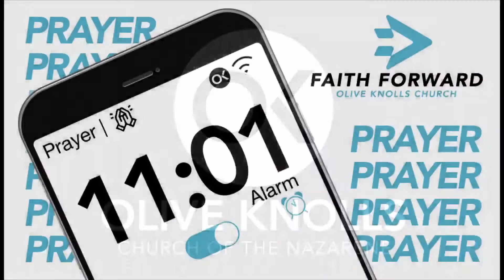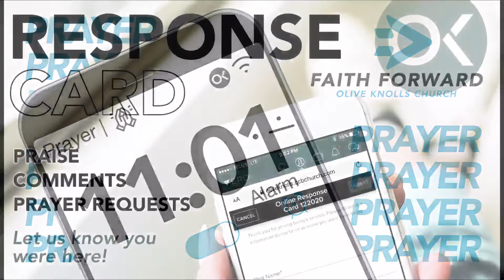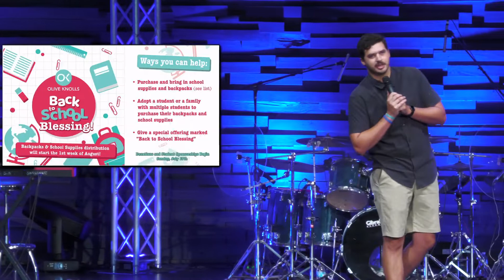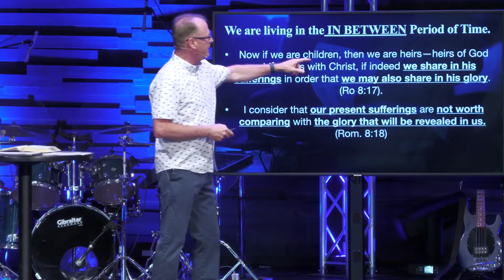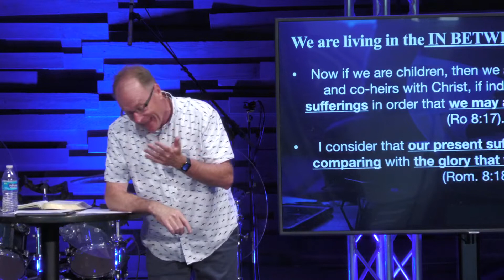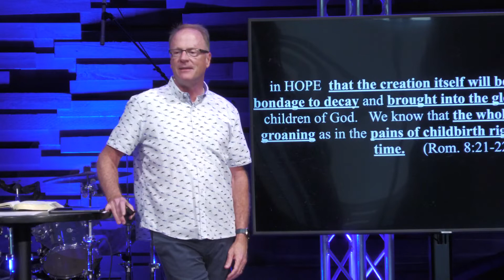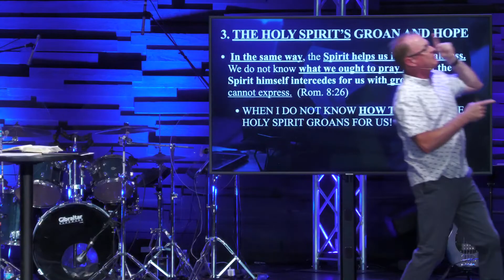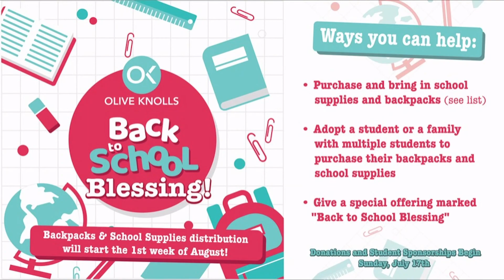the book of romans week 13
Living In The Overlap